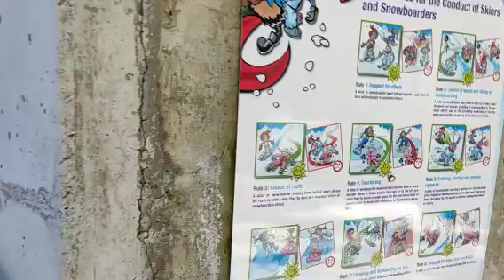Snow Explorer @Troodos Mountain Cyprus